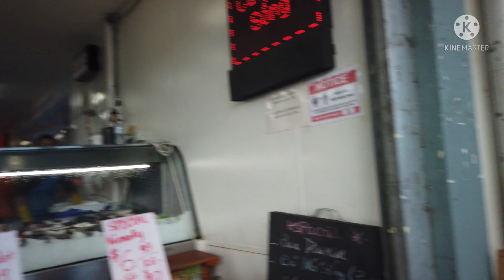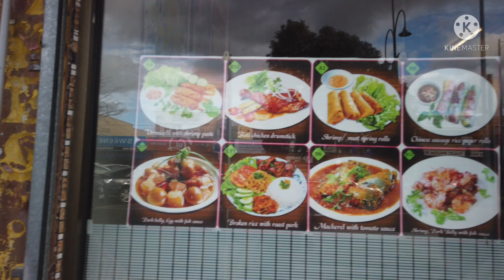Melbourne Walk@ Alfrieda Street. St Albans (4K)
Melbourne second week of fifth locked down